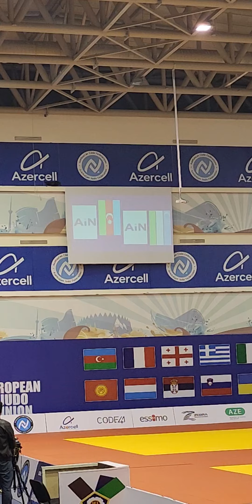Abbasov Mehdi 81kg Cadet judo Goygol eju (1)